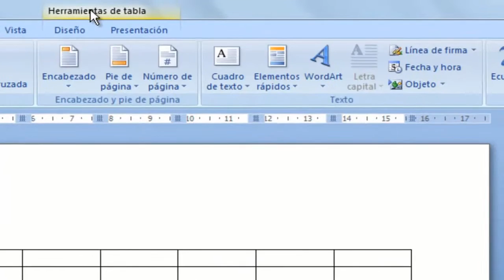Word, изтриване маси и линии на таблици, клетки